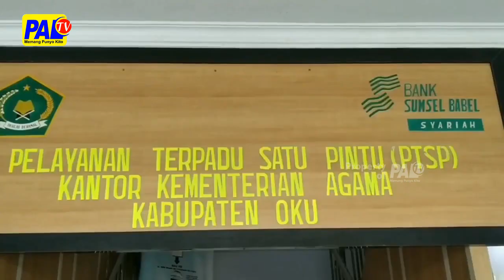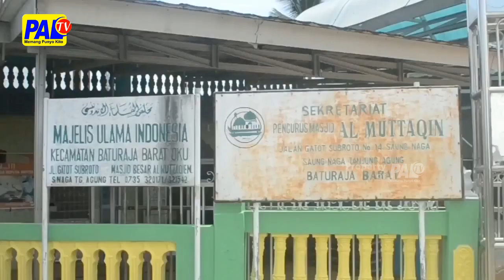JADWAL KEBERANGKATAN CJH OKU BELUM DIKETAHUI | PALTV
Hingga Saat Ini // Para Calon Jemaah Haji Kabupaten Oku / Belum Diketahui Jadwal Keberangkatannya// Karena / Kemenag Oku Masih Menungu Pelunasan Dari Para Cjh Tambahan Sebanayk 23 Orang //